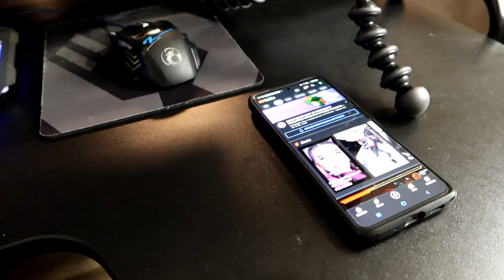Что нужно для стрима: быстрый старт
ИНСТРУКЦИЯ:
- ПИШИ КОММЕНТЫ
- Добавляйся в STEAM:

В наличии имеем:
- Стримы МК11
- Стримы других игрушек
- Самые красивые моменты со зрителями

Для идей, фото, голосовых сообщений и тд )